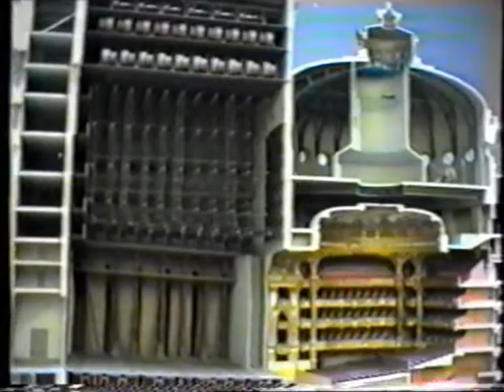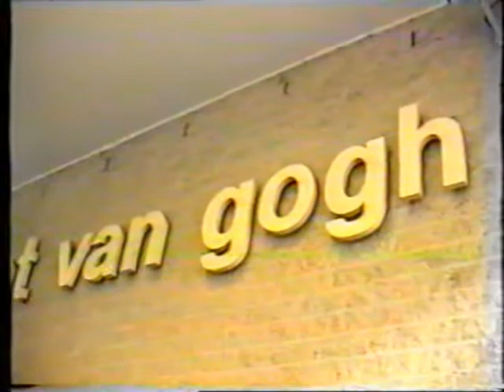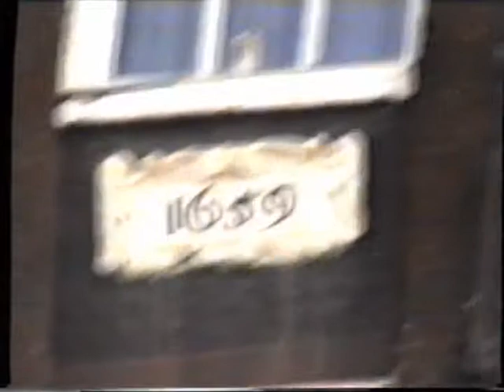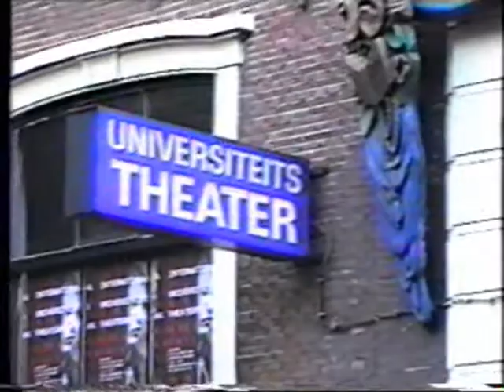1998 Viaje fin de curso Instituto Juan de Garay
Viaje realizado por los estudiantes del Instituto Juan de Garay en el año 1988.
Valencia - París - Amsterdam - Praga